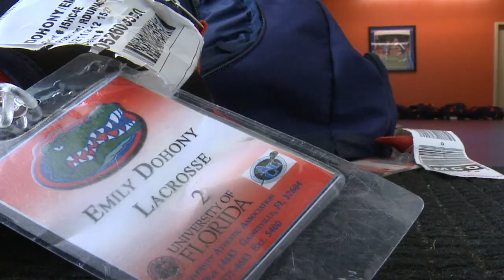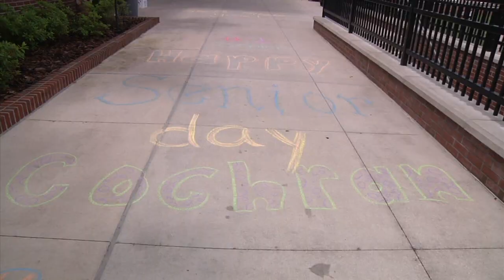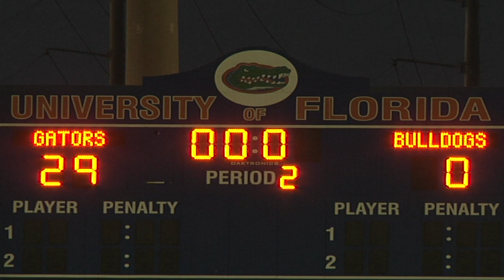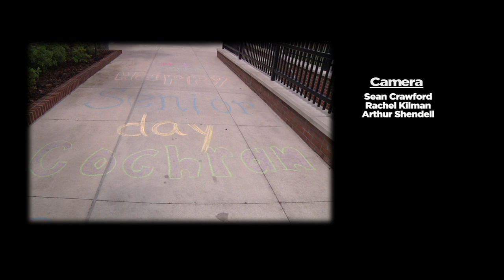Florida Lacrosse: Journey to the Top - Show 6 - End of 2012 Regular Season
Today of Florida Lacrosse, Journey to the Top, it's the last regular season home match for the Gators as they dominate the Commodores on Senior Day.  The stakes were high in the windy city as the Orange and Blue battle the number 1 team in the nation the Northwestern Wildcats.  And we'll show you how they're gearing up to host the ALC Tournament here in Gainesville.  Your Florida Lacrosse All Access Pass starts now.

Coordinating Producer: Dennis Black, Producer: Belinda Post & Charity Hitt, Assistant Producer: Stephanie Jones, Ashley Kerr, Amanda Shumake, Editors: Casey Goldstein, Lysette Portales, Camera: Sean Crawford, Rachel Kilman, Art Shendell